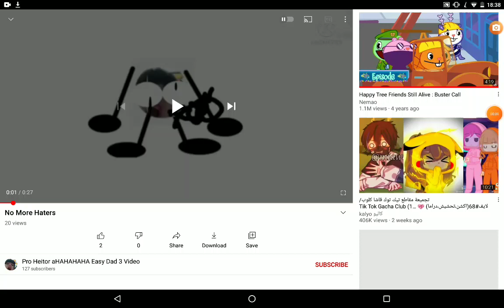Proof that pro heitor can't handle hate